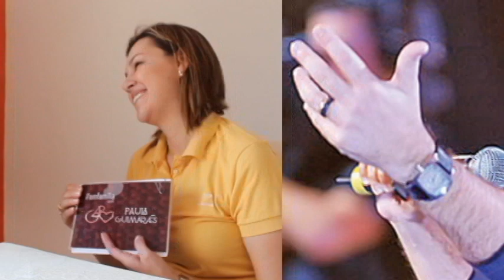‪#‎emfamília‬ com Paula Guimarães - (Eros Biondini)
Entrevistado da semana: Eros Biondini!

Gostou da entrevista? Curta e Compartilhe!